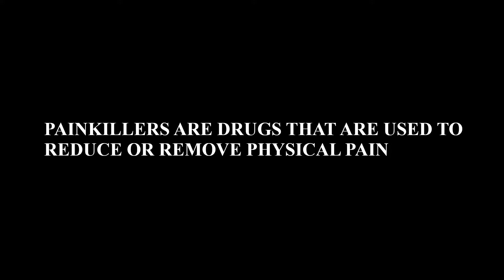DO IT YOURSELF PAINKILLERS - ESPRIT DE CAMARADERIE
SAINT XANAX & PEOW BEOW

Images: Lena Hildebert aka Les Yeux pour Sourire, Saint Xanax & PEOW BEOW
Edit: Saint Xanax

ABRI CATALOG 2021